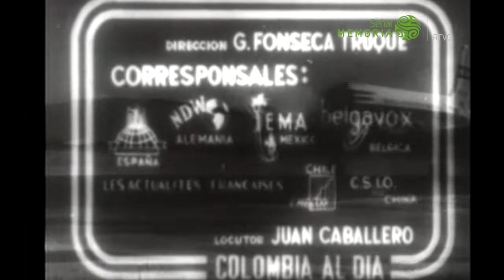Noticiero cinematográfico Colombia al día: pinturas nacionales, inicio VII Vuelta a Colombia -1957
Sección de noticias de progreso:
1. Producción nacional de pinturas. El 5 de septiembre de 1955 se fundó la Fábrica Nacional de Pinturas Sherwin Williams de Colombia. La nueva industria colombiana, que cuenta con tecnología americana, busca abastecer las exigencias del mercado nacional. Sección de noticias de la semana
2. El embajador de Bolivia, Eduardo Arze Quiroga, encargado por el presidente Hernán Siles Suázo, llega a la casa presidencial donde presenta sus credenciales a la Junta de Gobierno. Desempeñó su cargo en Colombia entre 1957 y 1959.
3. Conmemoración de la muerte de 13 estudiantes caídos durante las protestas del 8 y 9 de junio de 1954 en Bogotá. El acto incluye una misa campal en el estadio Alfonso López de la Ciudad Universitaria y una ofrenda floral en el Cementerio Central.
4. “El entierro de la sardina”, como se denomina la celebración que marca el inicio del tiempo cuaresmal y el final de los carnavales, antes del miércoles de ceniza, es una fiesta de gran tradición en España celebrada en varias ciudades de la Península Ibérica.

Sección de noticias de deportes:
5. La delegación ciclística de España arriba al país para participar en la VII Vuelta a Colombia de 1957. A la postre, José Gómez del Moral, ciclista español, sería el campeón de esta versión. El ciclista de resistencia Roberto Antonio Fuentes, el “faquir colombiano”, ha completado 175 horas sin dormir, alimentándose únicamente con Pony Malta, “bebida de campeones”, como versa el eslogan del producto.
6. Gran Prix de Pau en Francia con la participación de 14 pilotos. Al final el francés Jean Behra, fue el triunfador completando su tercer título consecutivo en el circuito.